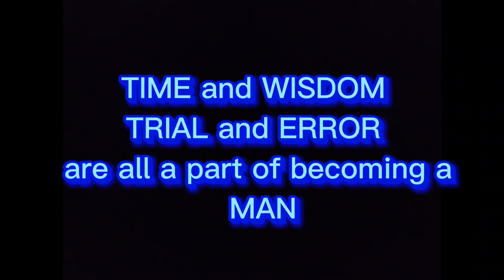FRAGRANCES FOR WOMEN STRONG ENOUGH FOR MEN parfums colognes MEN'S FRAGRANCES